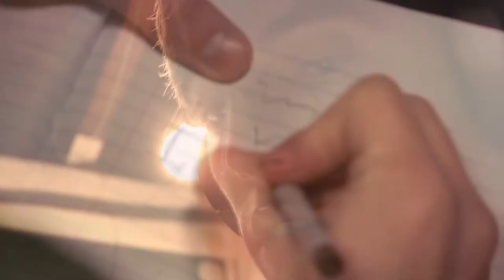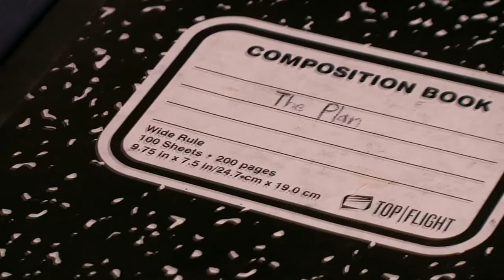Big Sean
--- Brad Roelandt, Dustin Hamlin & Jeremy Medina ---